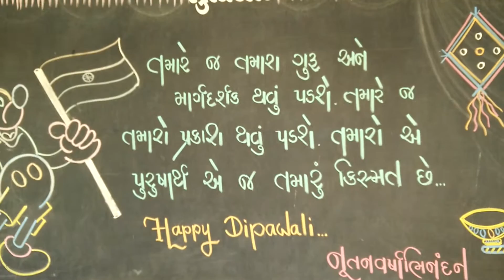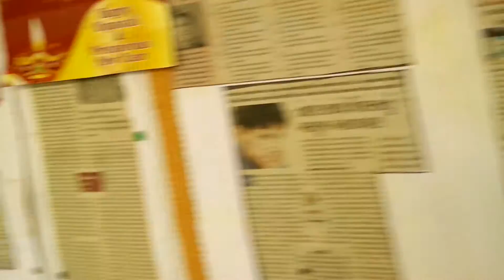AP Thaker High School Ganthiol Ta: Idar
Godhamji AP Thaker School.